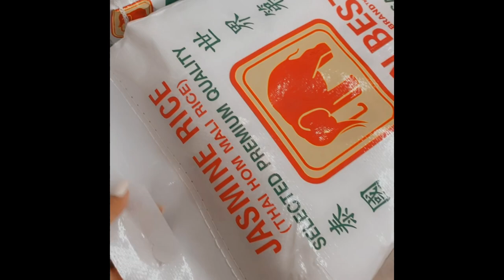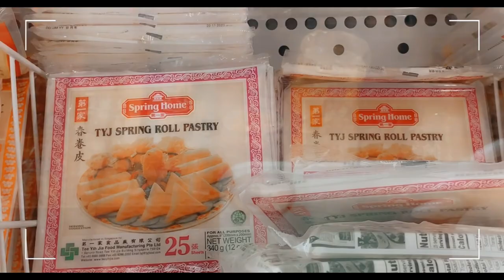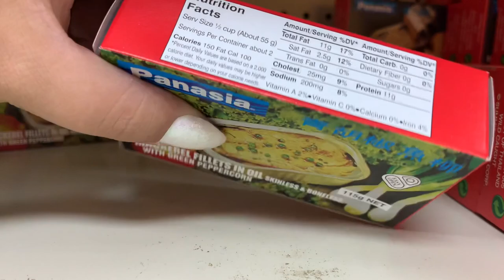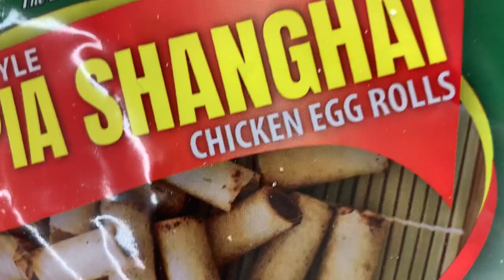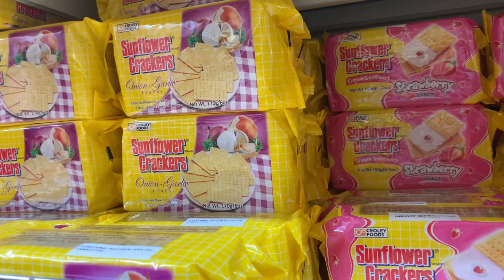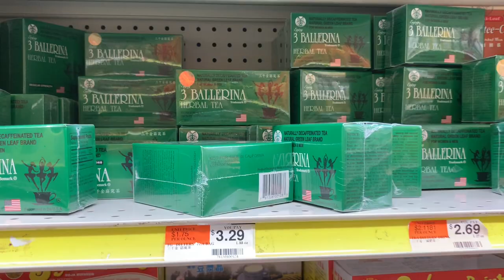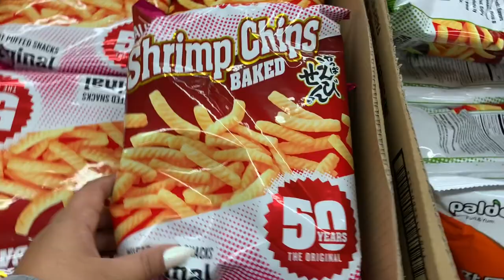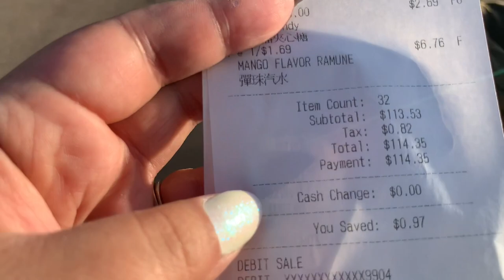Shop with us at our local Oriental Store! | VLOGGING WITH THE GIBBS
SIGN UP FOR FREE FOR MY VIP SUBSCRIBER CLUB EMAIL, RECEIVE ALL THE MUST HAVES AS WELL AS A HEALTHY NEWS LETTER 😉